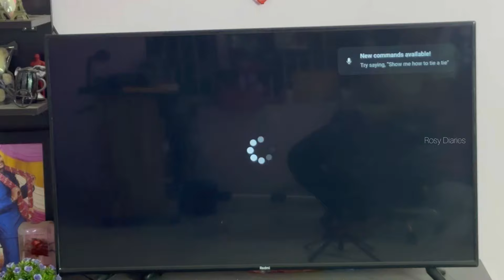My First Weekday Vlog ❤️ Workday routine 👩‍💻 in my life